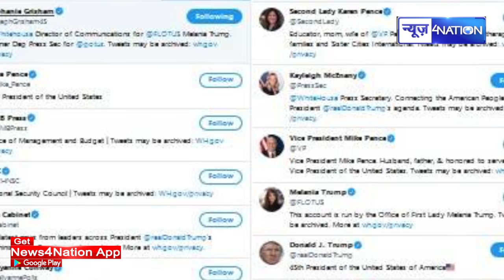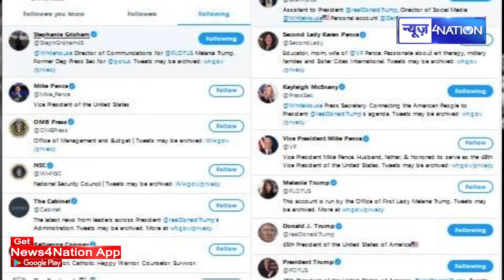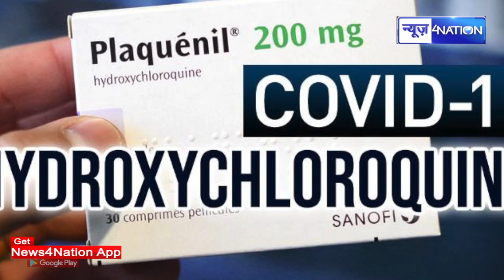Twitter पर The White House ने PM Modi को किया Unfollow | News4nation